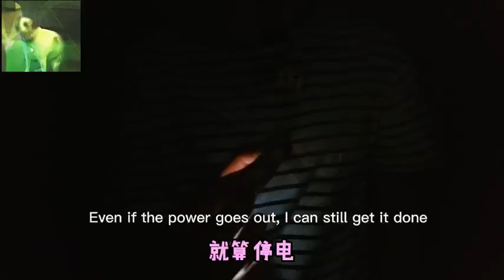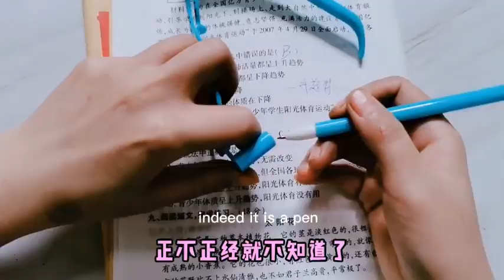【架子手作】那些年媽媽不讓買的文具！能收納文具的煎餅，你買過哪款？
那些年媽媽不讓買的文具！能收納文具的煎餅，你買過哪款？

歡迎收看架子姐姐更多精彩視頻推薦：
【架子手作】那些年媽媽不讓買的文具！能收納文具的煎餅，你買過哪款？ 本频道的内容都经过专业审核，确保不会包含任何可能对儿童产生负面影响的元素。